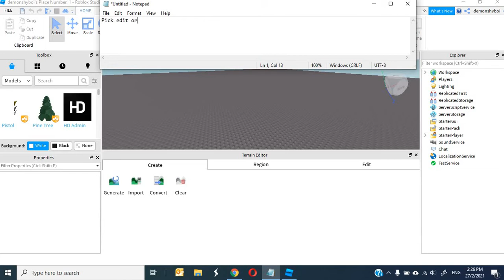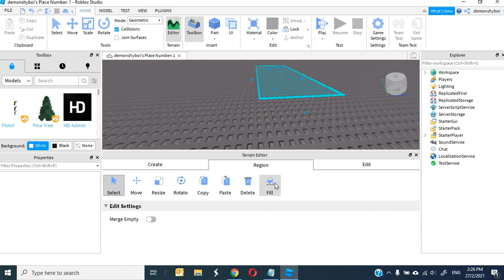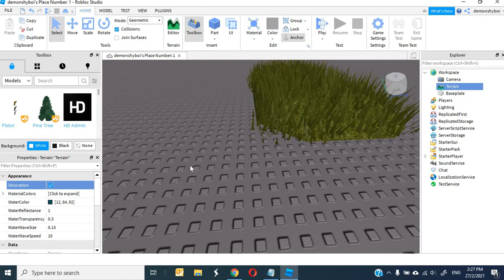How to Add Grass to You're game (Roblox Studio)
This is How you Add Grass to Your game Many Game's like Swordburst
Ok now sub